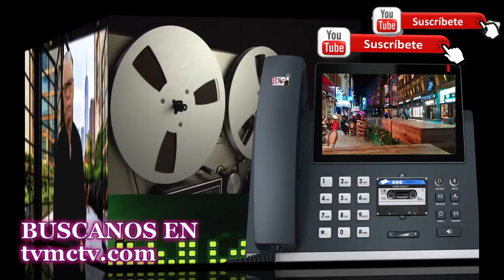ABINADER Y LA CRISIS DE HAITI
El caos de Haití desatará una crisis humanitaria en la isla, donde el presidente Luis Abinader, como único líder democráticamente electo, debe asumir el liderazgo isleño completo.
Debe tomar el control político y militar de la isla para impedir la expansión del caos de Haití?.
 Los embajadores dominicanos deben cabildear ayuda internacional, militar y humanitaria para Haití, la seguridad nacional dominicana hoy depende de la estabilidad política haitiana.